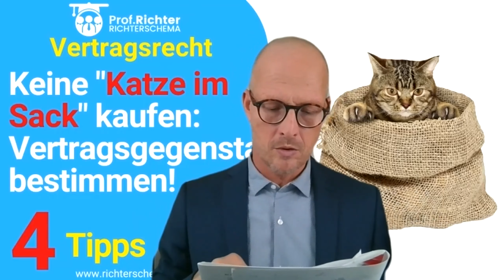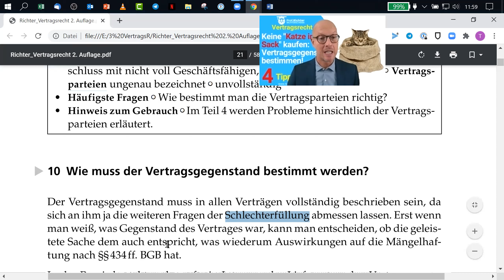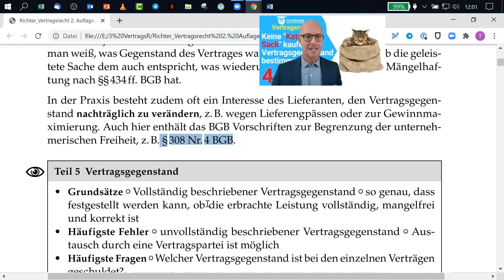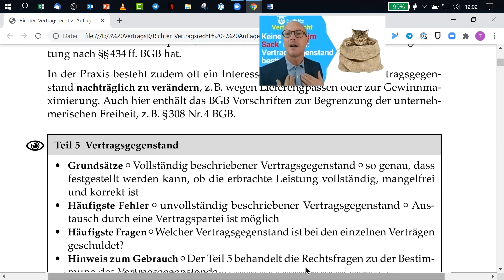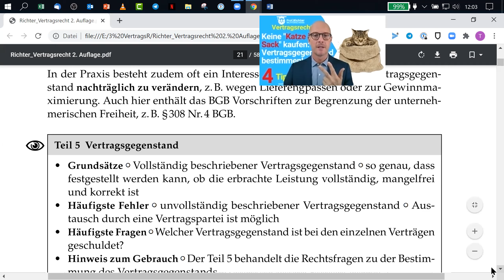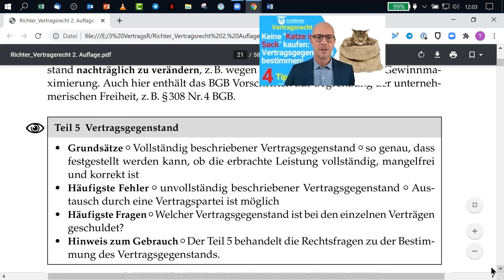Vertrags-Gegenstände (10) Nicht die "Katze im Sack" kaufen! Vertragsgegenstand genau bestimmen!